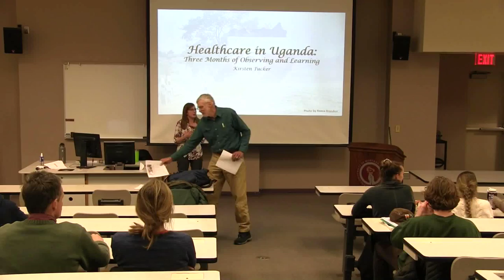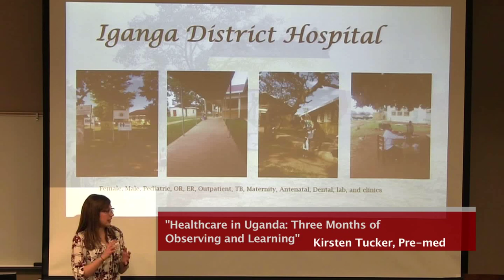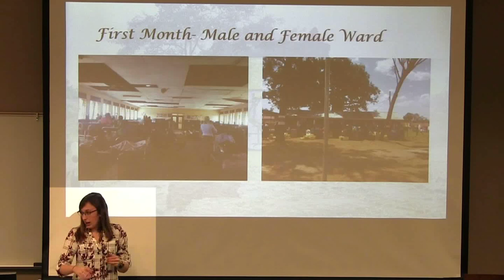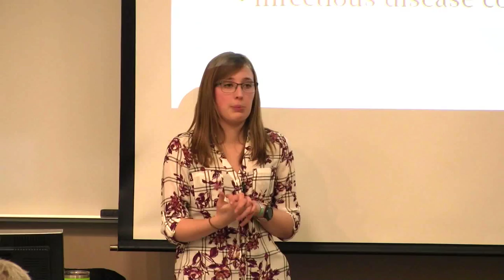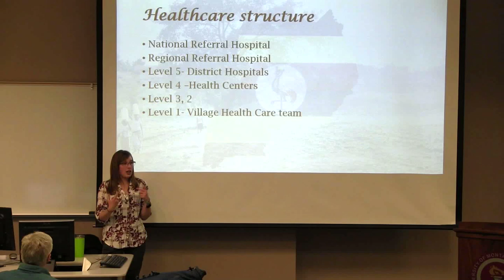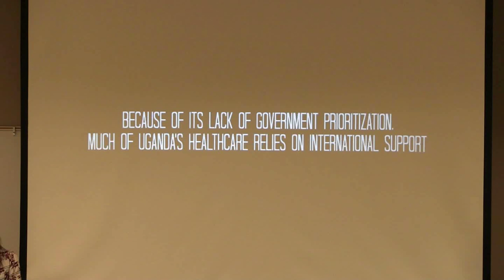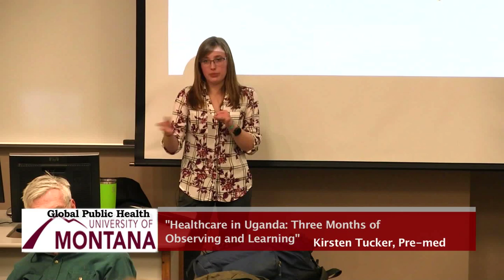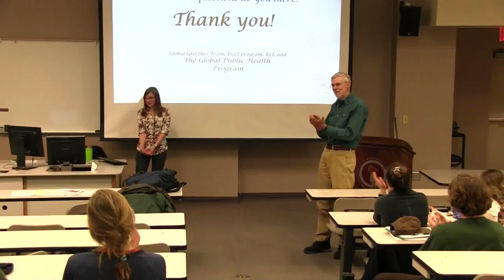Global Public Health Spring 2019 Lecture Series #3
The Global Public Health Spring 2019 lecture series, co-sponsored by UM's Institute of Health & Humanities and UM's Global Public Health minor is Wednesdays from 6:30 to 8 pm in UM's GBB #123. Open to the public, free, & available for 1 credit to UM Students.

Schedule: Spring 2019 Lecture Series                 (PDF GPH 2019 Lecture Series poster)

The Series features health care professionals talking about their experience and insights while working to improve public health globally. The full series is available for one credit (PSCI 191) through UM. Lectures are in room #123 of the Gallagher Business Building at the University of Montana. All talks are free and open to the public!

Special thanks to Missoula Community Access Television (MCAT) for providing video of past lectures through their Media Assistance Grant Program.

This the 6th Global Public Health lecture series "Global Public Health: Experiences and Insights." The talks feature timely topics such as the  public health implications of migration, maternal mortality, the connection between environmental & human health, and many more topics as seen through the real world experiences of professionals working in the public health field. The series introduces health‐care issues facing the world community from an interdisciplinary perspective. It will appeal to a broad range of interests and includes insights from medicine, environmental health, nursing, volunteering, the Peace Corps, community health, political science, communications, children's health, and ethics. Students from all majors, as well as the wider western Montana community, will find the series enlightening and inspiring.